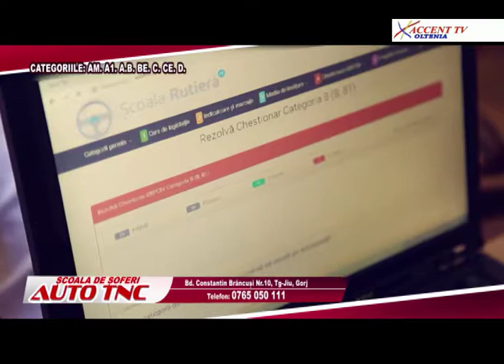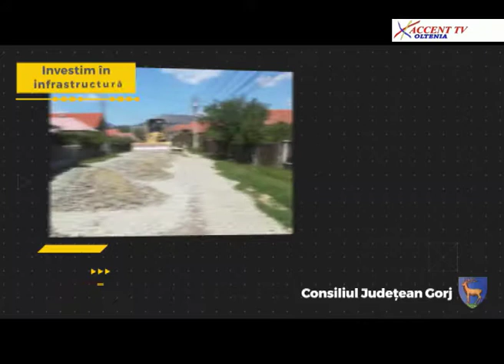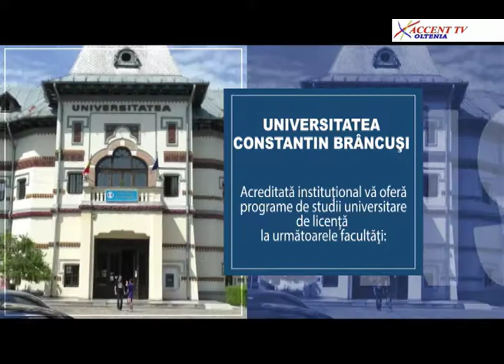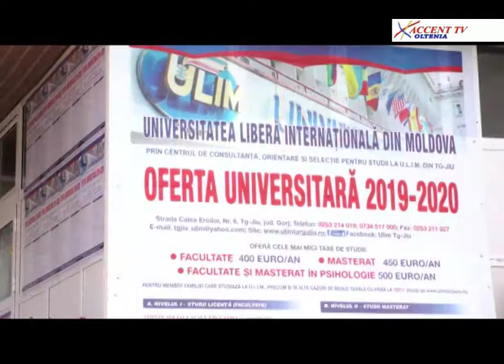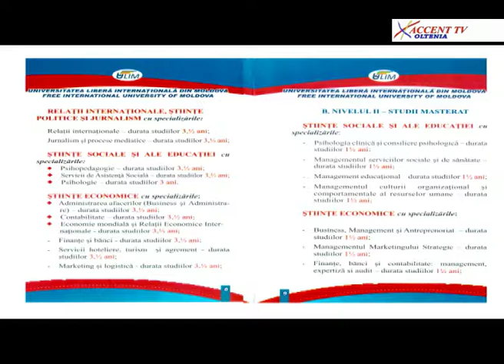Dialog electoral 14 octombrie 2019 PNL, PRO Romania